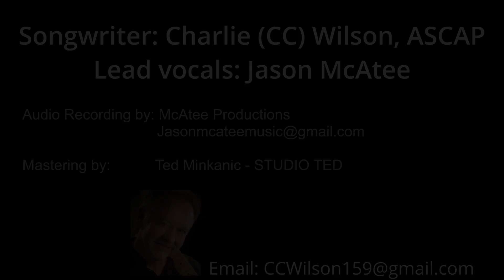Song for a Brother, a smooth, contemporary song, nice groove with lyrics targeting suicide awareness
Song written by Charlie Wilson, mastered by Ted Minkanic, sung by Jason McAtee - beautiful song and will be used by Madison County Illinois Mental Health Board  - video created by Laucis Music Channel